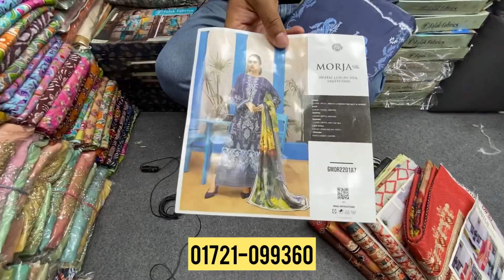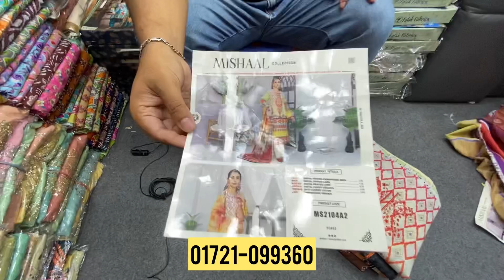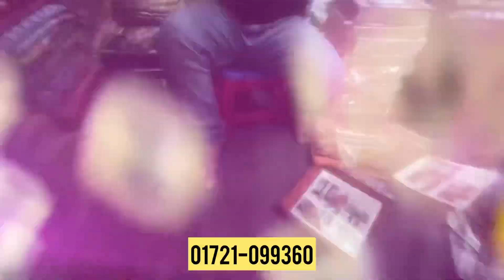Pakistani Mishal & Morja Mixed Collection 2022